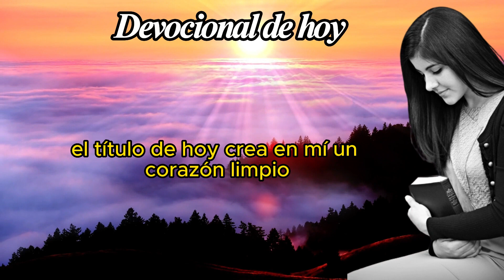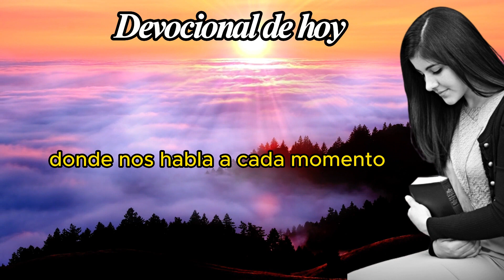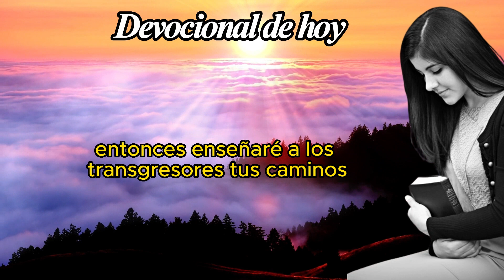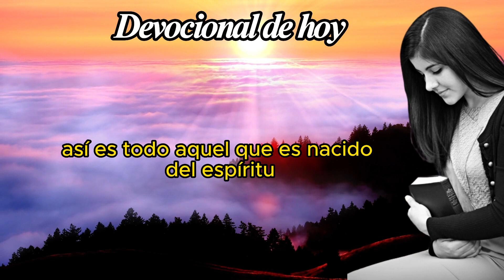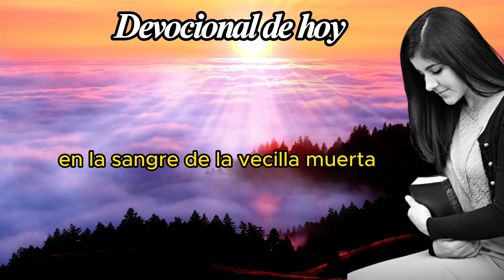Devocional de Hoy, Martes 20 de Febrero de 2024 - Crea en mi, un Corazón Limpio.Salmo 51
El Devocional de Hoy es una  oración creada,  y reconocida como las oraciones más bella y hermosa de la Biblia.

Este video presenta una hermosa versión  Devocional, uno de los pasajes más conocidos y queridos de la Biblia. El Salmo 51, como una poesía que habla del amor y la protección de Dios, que cuida de nosotros como un buen pastor cuida de sus ovejas.